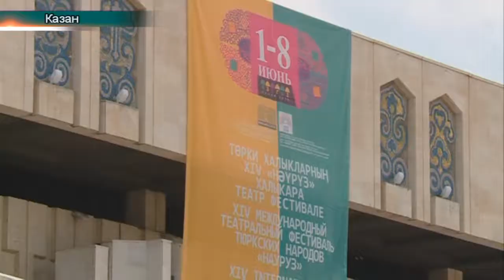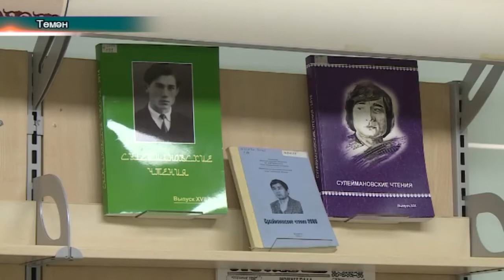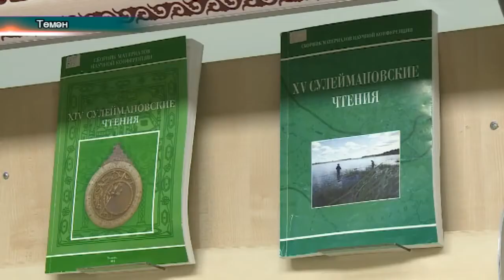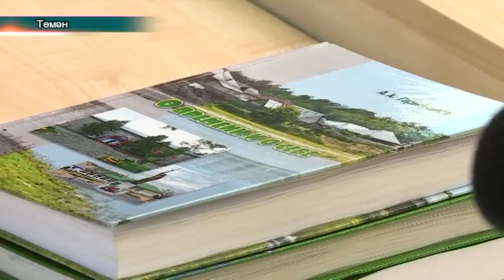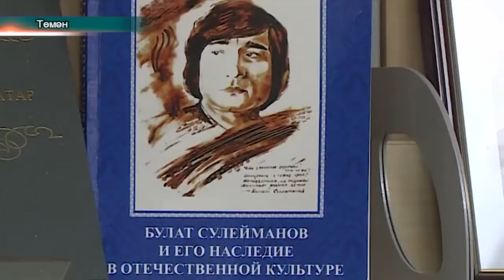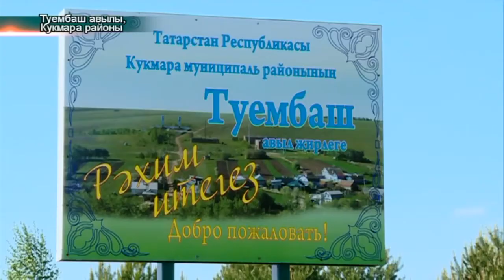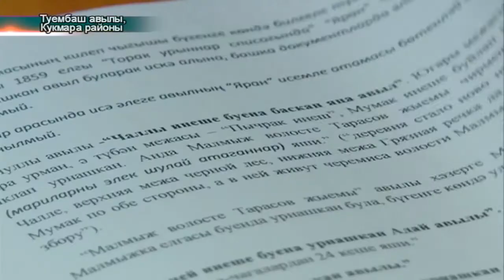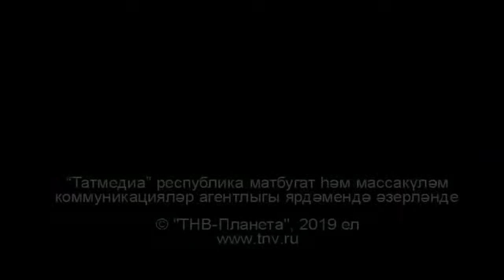Татарлар. Дайждест 09/06/19 ТНВ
Координаты:
☎ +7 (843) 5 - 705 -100